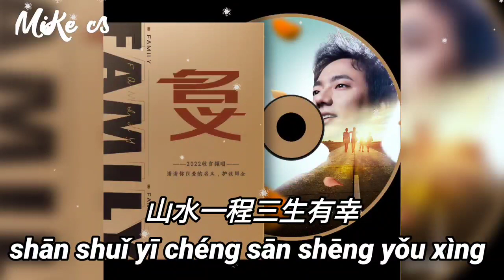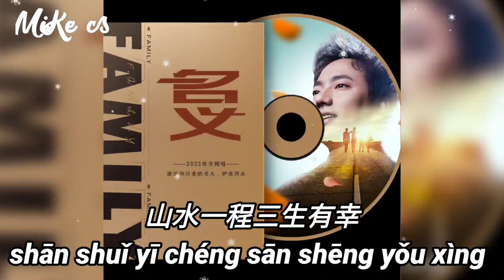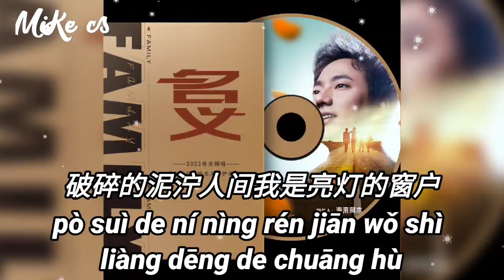海来阿木 - 名义 - hai lai a mu - ming yi